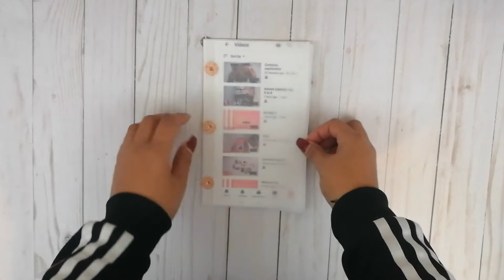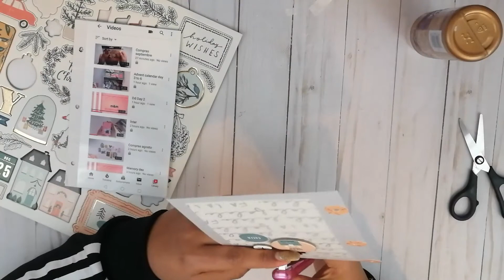December daily 2019: Day 15